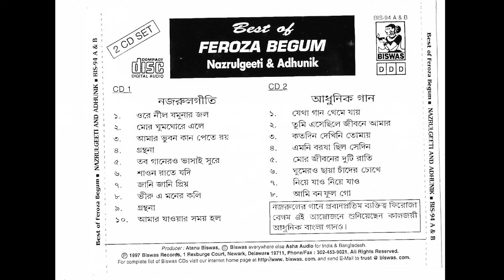ফিরোজা বেগম - আমি বুলবুল (CD-1) - নজরুল গীতি এবং কালজয়ী আধুনিক বাংলা গানের সংকলন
নজরুল গীতি
00:00:00 ওরে নীল যমুনার জল
00:07:21 মোর ঘুমঘোরে এলে
00:13:21 আমার ভুবন কান পেতে রয়
00:19:33 গ্রন্থনা
00:20:07 তব গানেরও ভাসাই সুরে
00:24:25 শাওন রাতে যদি
00:30:11 জানি জানি প্রিয়
00:34:40 ভীরু এ মনের কলি
00:39:59 গ্রন্থনা
00:41:12 আমার যাওয়ার সময় হল

Produced by Biswas Records